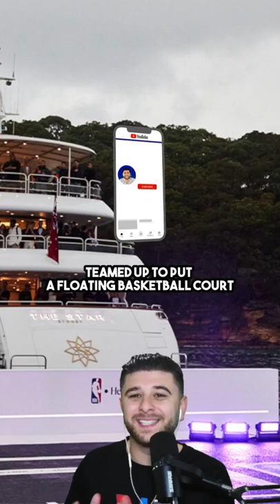Floating Hennessy NBA Basketball Court In The Sydney Harbour Australia 🇦🇺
How cool is this?!